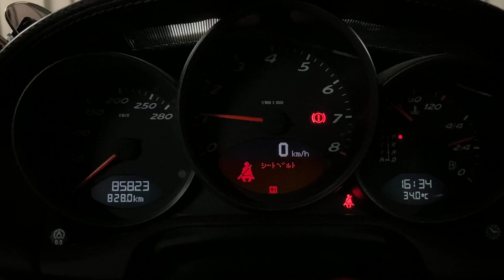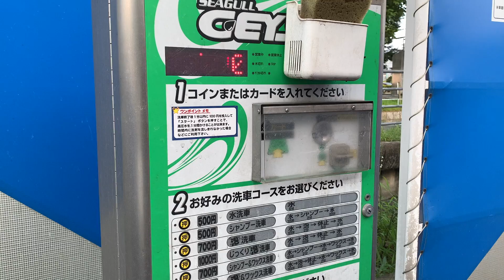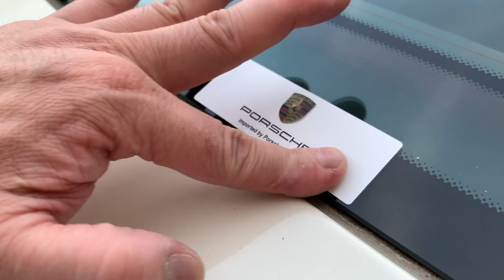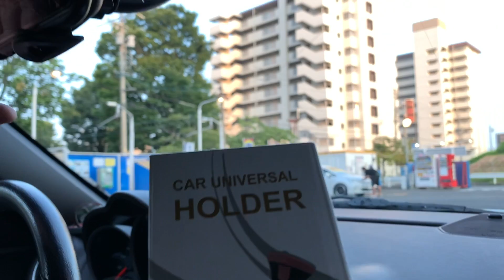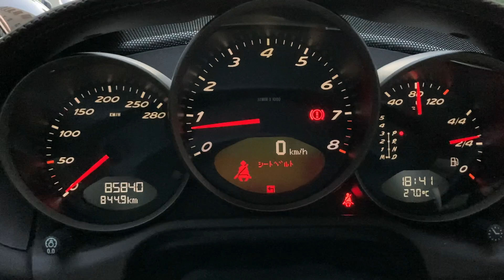[ポルシェケイマン]と普通のおっさん⑨初めての洗車！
今回は３０年ぶりくらいに洗車場に行って自分で車の洗車をしました！リアウィンドのポルシェシールの張り替えがしたくて貼る前に洗車がしたかっただけ、前回の問題になったスマホホルダーも解決！